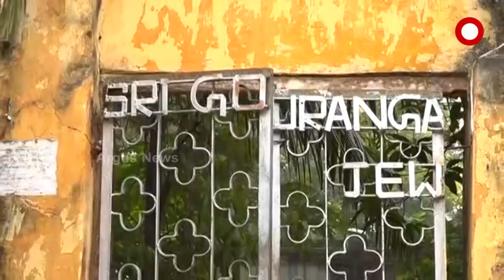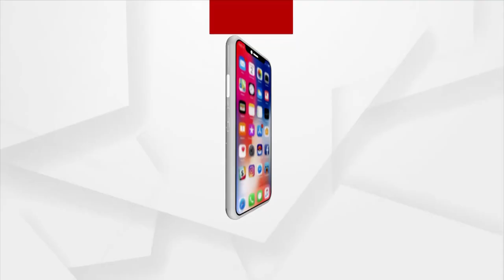ଅସୁରକ୍ଷିତ ମଠ ମନ୍ଦିର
ଅସୁରକ୍ଷିତ ମଠ ମନ୍ଦିର। ରକ୍ଷଣାବେକ୍ଷଣ ଅଭାବରୁ ଏବେ ଏହା ମାଟିରେ ମିଶିବାକୁ ବସିଲାଣି। ବାରିପଦା ସହରରେ ଥିବା ମଠ ଓ ମନ୍ଦିର ଗୁଡିକ ବହୁ ପୁରାତନ ଐତିହ୍ୟ ବହନ କରିଥାଏ। ମାତ୍ର ଏହାର ପୁନରୁଦ୍ଧାର କରାଯାଉନଥିବାରୁ ମନ୍ଦିର ଫାଟି ଆଁ କଲାଣି।